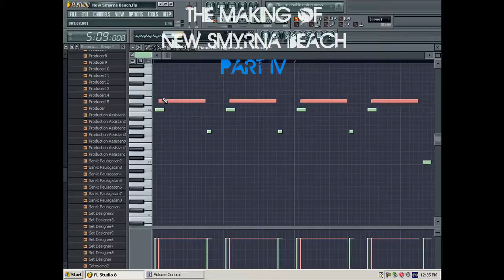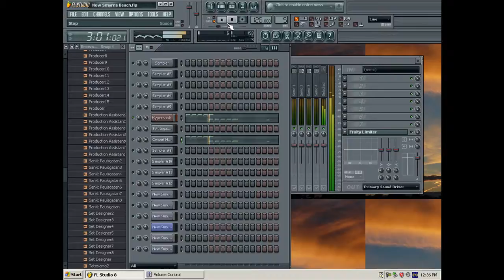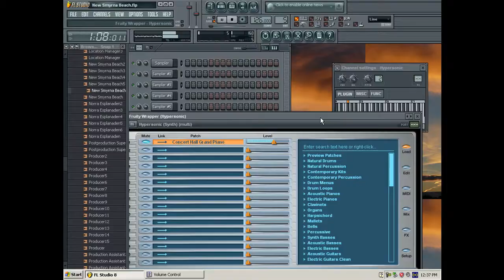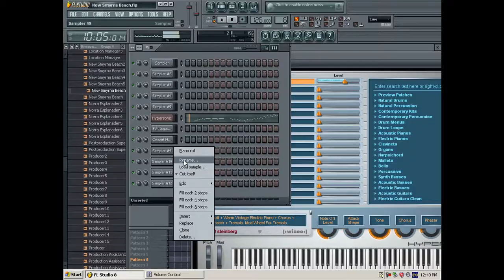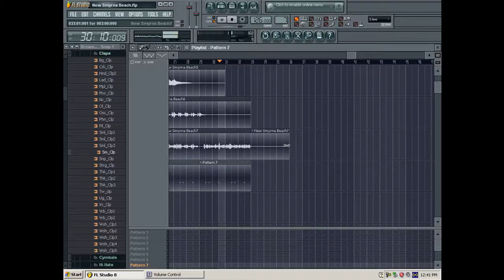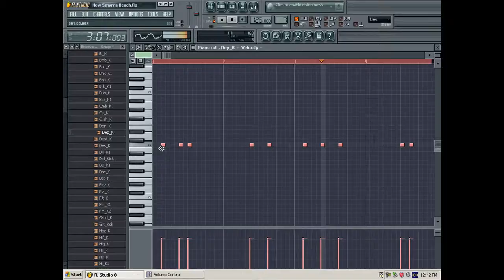The Making Of New Smyrna Beach Part IV